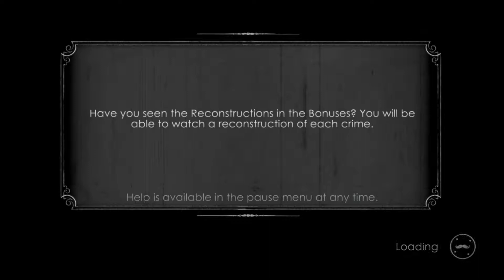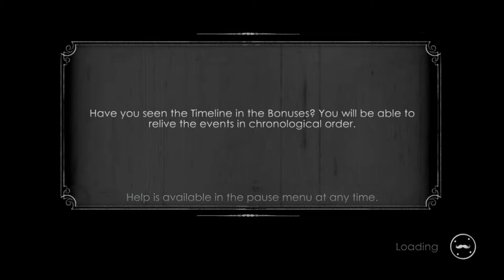Agatha Christie's The ABC Murders | Part 3 | Gathering The Facts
The TinCanChallenge is my Charity! Every month I post a video on Youtube featuring a cause
near and dear to my heart. Donating Food to several local Foodbanks in my hometown. And I want
you to take up my challenge!

But I don't want your money really. I want you to pick your favorite game, figure out a
way to score and then donate to the currant Charity in your own home town!
I also hope to be able to offer a T-Shirt soon! All proceeds from My TinCanChallenge
Tee will go towards food donations to a local Food Bank in My area!!
Here are some links for you to follow.

I also Have a Twitch Channel Which I have started to stream on April of 2018
I'm very new to streaming so be patient as I learn all the ins and outs
and ups and downs of streaming. Check it out here: